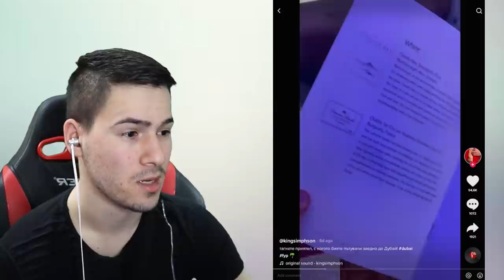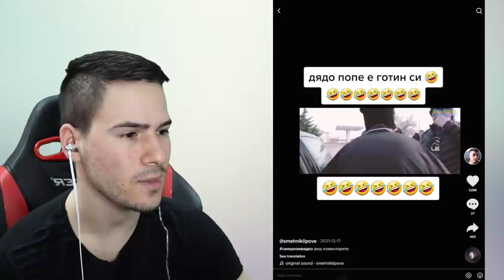КАК ЖИВЕЯТ БОГАТИТЕ ХОРА В TIK TOK 💵